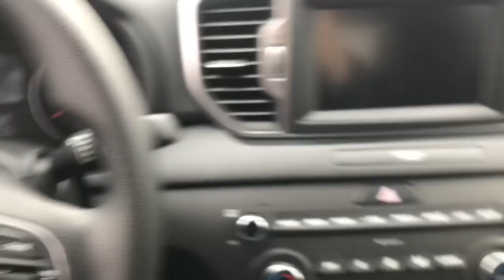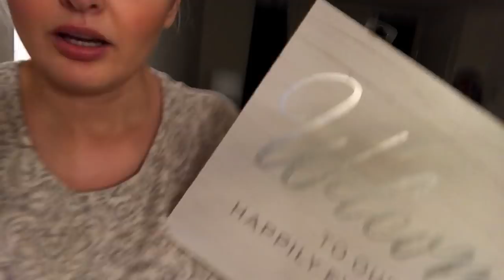IT'S ALMOST HERE! WEDDING UPDATES.. | BeautyByEwa